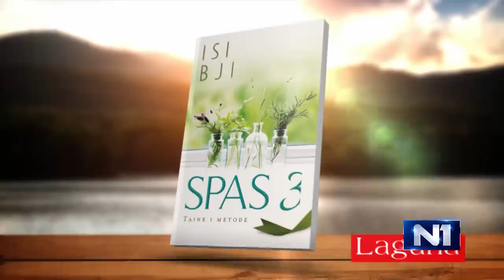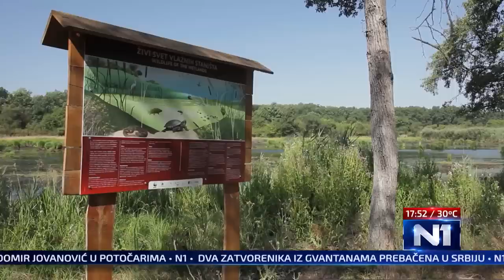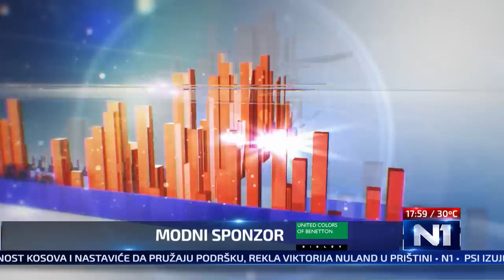Gost Tri tacke sportista Goran Nikolic